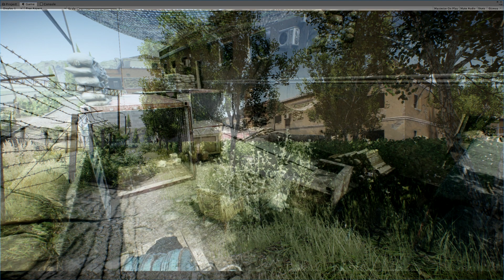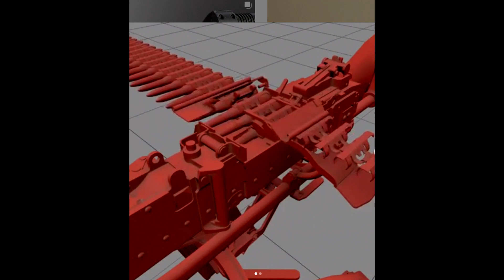Escape From Tarkov 0.12 új patch infók 2